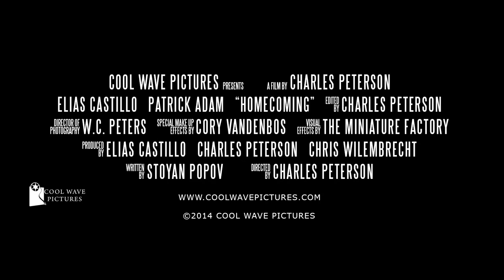HOMECOMING - Official Trailer- Cool Wave Pictures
From out of a stormy night comes a face from the past, raising troubling questions concerning prior misdeeds and life itself.

From Charles Peterson the director of Schism and Sex & Violence comes a haunting drama starring Elias Castillo and Patrick Adam.